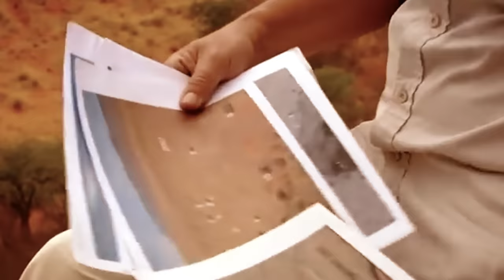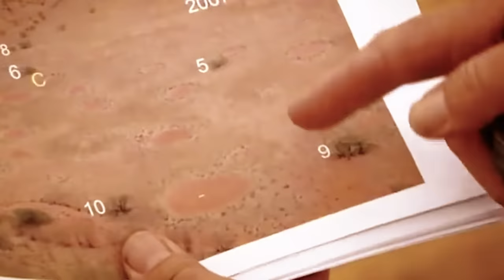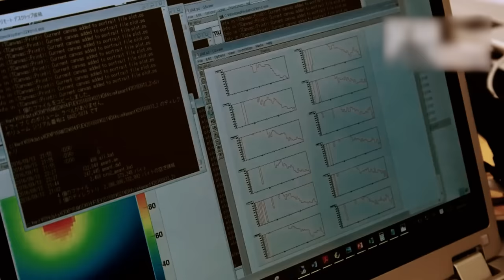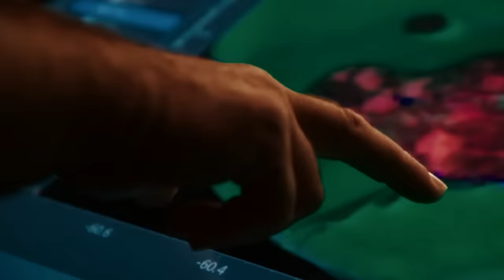Afrika'daki Bu Keşif Bilim İnsanlarını Korkutuyor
► Video Önerilerim ;